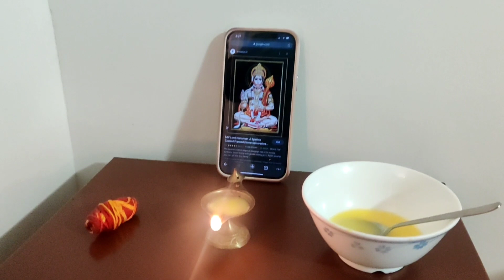aaj to burf me fas gaya . | canada weather strom